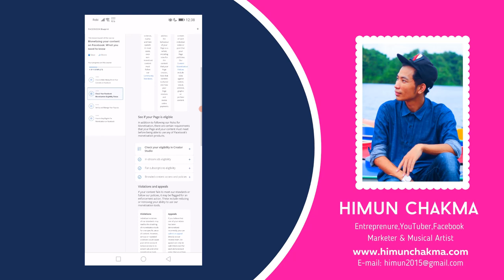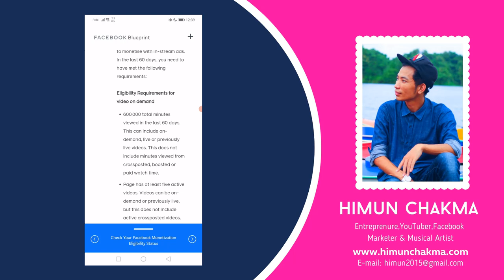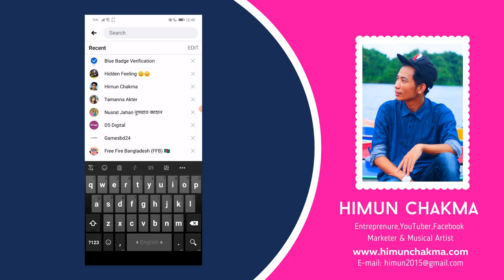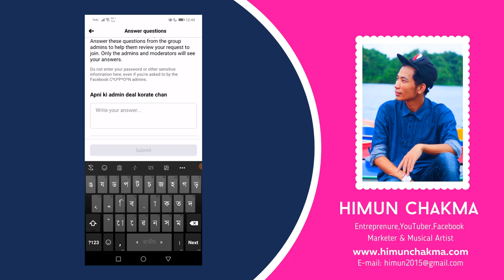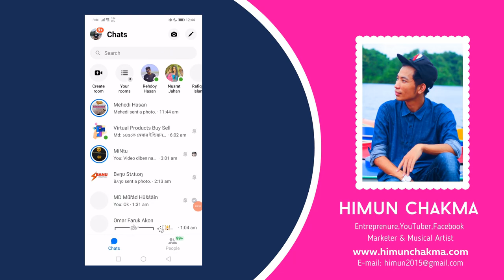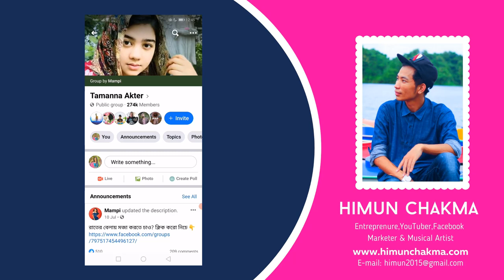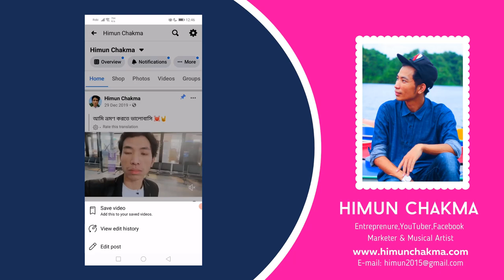ফ্রি কোর্স Fast Monetization on Facebook Page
ফ্রি কোর্স এ থাকছে How to GET Fast Monetization on Facebook Page easily. Everyone wants to monetize fakebook pages but they don't know Facebook rules.